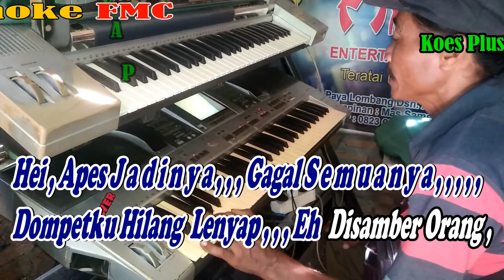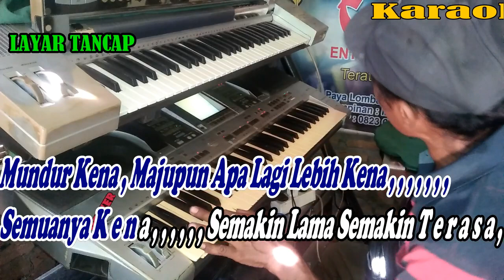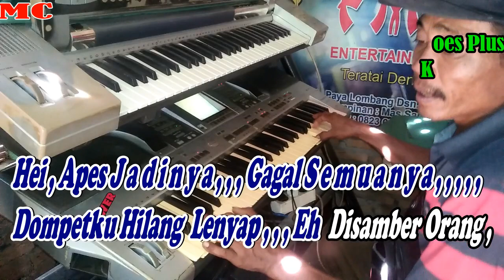Layar Tancap By Koes Plus | Versi Patam || KARAOKE KN7000 FMC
Di Youtube , , , Bagi Yang Baru Tau , , , Ketik Aja Karaoke FMC , , , ,Bila Mau Mencari Lagu2 Dari Kami , , , Okee , , ,